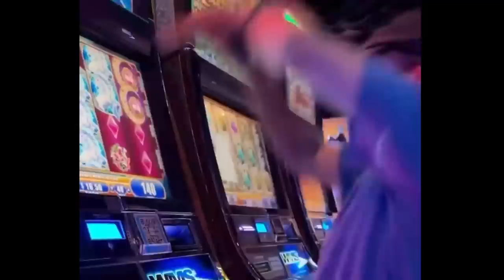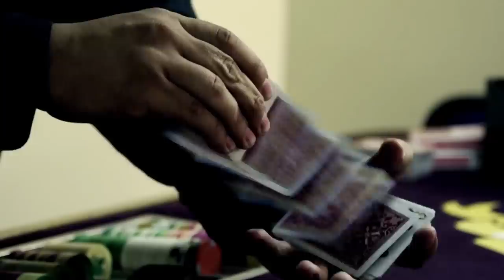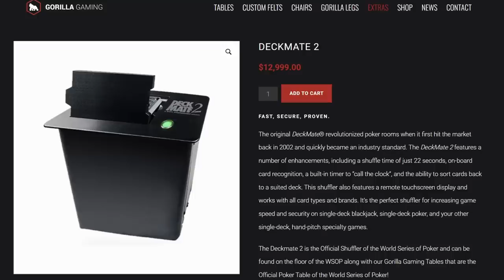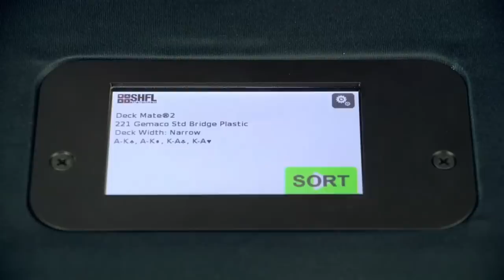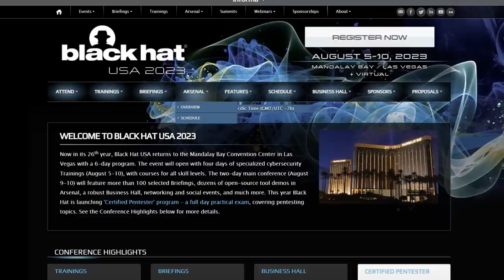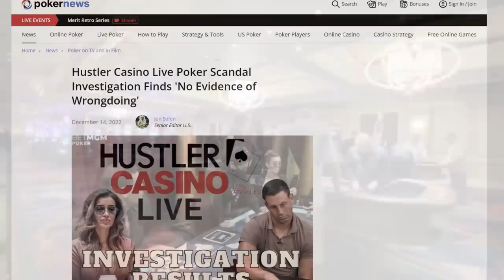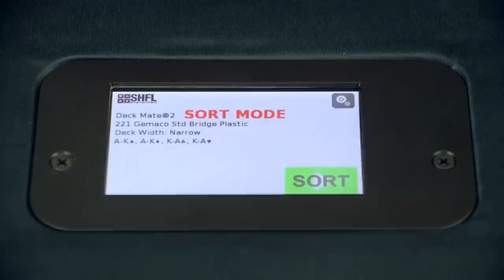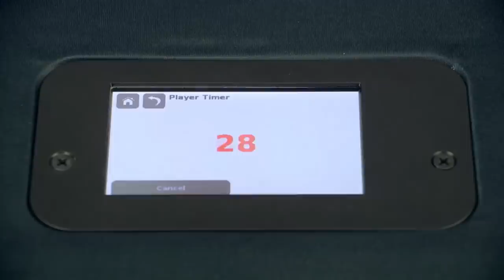Card Shuffler Hack Lets You Program Your Poker Hand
In this video I discuss how many casinos are using electronic card shufflers that are vulnerable to malicious attacks, and can possibly be pre-programmed by the casino, a hacker, or some other third party to deal out pre-programmed hands in poker and blackjack.

Monero
45F2bNHVcRzXVBsvZ5giyvKGAgm6LFhMsjUUVPTEtdgJJ5SNyxzSNUmFSBR5qCCWLpjiUjYMkmZoX9b3cChNjvxR7kvh436

Bitcoin
3MMKHXPQrGHEsmdHaAGD59FWhKFGeUsAxV

Ethereum
0xeA4DA3F9BAb091Eb86921CA6E41712438f4E5079

Litecoin
MBfrxLJMuw26hbVi2MjCVDFkkExz8rYvUF